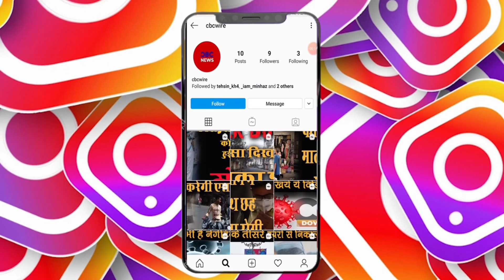Rajasthan में हुई कायराना हरकत - Auto Driver से जयश्री राम और मोदी जिंदाबाद के नारे लगवाए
Rajasthan ke sikar me kuch kayar yuvakon ne ek muslim auto driver ke sath karana harkat ki usako akela dekh jabardasti jay shree raam kahne ko bola aur modi zindabad ke nare lagaye.
Auto driver allegedly physically assaulted, forced to chant Modi Zindabad and Jai Shri Ram in Rajasthan's Sikar An auto driver was allegedly brutally beaten up and forced to chant Modi Zindabad and Jai Shri Ram in Rajasthan's Sikar on Friday. The driver, 52 year old Ghaffar Ahmed, who leveled the serious allegations, has registered a complaint in Sadar police station of Rajasthan's Sikar district. Ghaffar was taking passengers from Kalyan circle area to Jigri Chhoti village in Sikar. While returning, he was allegedly stopped by some miscreants, who were in a Bolero vehicle. Thereafter, as per the complainant, he was beaten up and forced to chat Modi zindabad and Jai Shri Ram